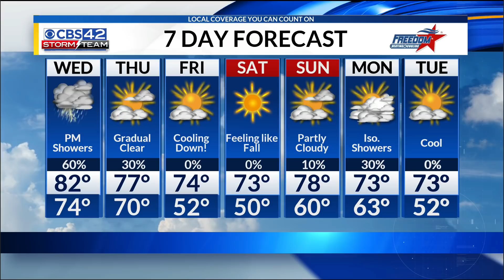Weather Update on Hurricane Michael and Forecast for Central Alabama Oct.9, 2018